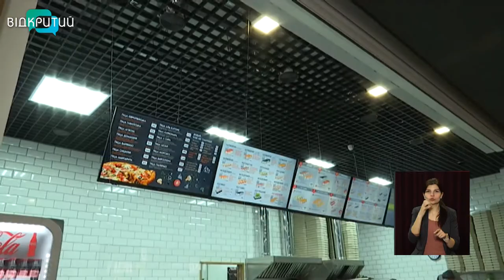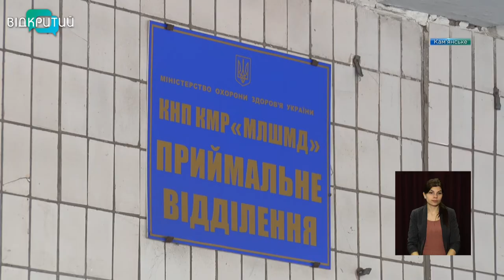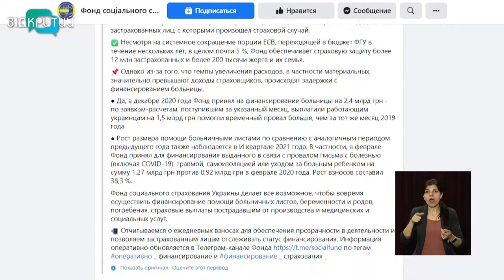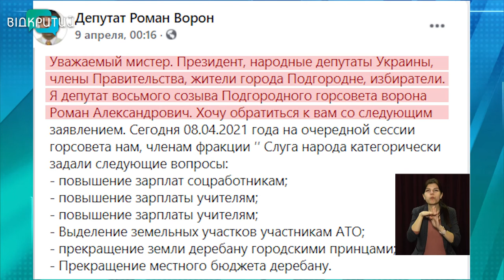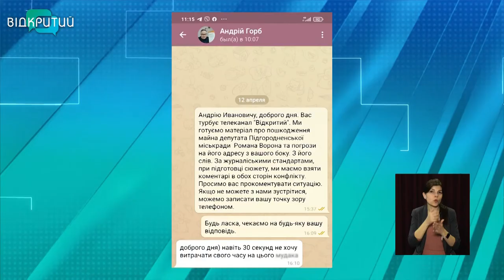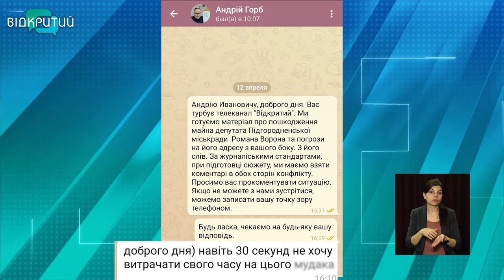Новини OPEN NEWS від 13 квітня 2021 року 13:15